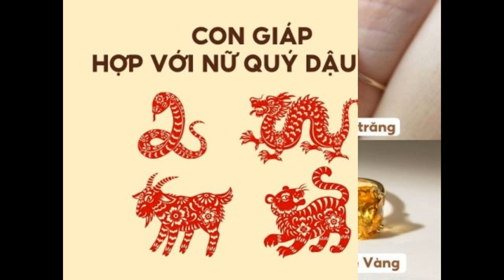Tử vi tuổi Quý Dậu năm 2024 nữ mạng: Một năm nhiều biến động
Lá số tử vi tuổi Quý Dậu năm 2024 nữ mạng có nhiều ẩn số, dự báo một năm mới với nhiều biến cố và khó khăn cho các nàng Dậu. Vậy tử vi nói gì về các phương diện cuộc sống của nữ tuổi Quý Dậu trong năm Giáp Thìn 2024? Hãy cùng Shopee Blog luận giải chi tiết về lá số tử vi của nàng Dậu qua bài viết bên dưới nhé!

Tổng quan lá số tử vi tuổi Quý Dậu năm 2024 nữ mạng
Nữ tuổi Quý Dậu sinh năm 1993 mang mệnh Kim (Kiếm Phong Kim) gồm những người có ngày sinh dương lịch từ ngày 23/01/1993 đến 09/02/1994.

Ngũ hành: Nữ Quý Dậu 1993 có ngũ hành mệnh Kim cùng gặp mệnh Hỏa của năm Giáp Thìn mà Kim khắc Hỏa nên đây sẽ là mối quan hệ không tốt.
Thiên can: Nữ sinh năm 1993 thiên can Quý thuộc về Thủy gặp thiên can Giáp thuộc Mộc đem lại mối quan hệ về sự bình hòa.
Địa chi: Dậu thuộc Hỏa gặp Thìn thuộc Thổ trong năm 2024 nên sẽ sinh ra mối quan hệ Nhị Hợp tương đối tốt.
Sao chiếu mệnh: Sao Thổ Tú.
Vận hạn: Huỳnh Tuyền.
Vận niên: Xà Hãm Tinh.
Thái Tuế năm 2024: Không phạm Thái Tuế.
Tam Tai năm 2024: Không phạm Tam Tai.
Nữ Quý Dậu phạm Hoang Ốc trong năm 2024.
Tổng quan lá số tử vi tuổi Quý Dậu nữ mệnh trong năm 2024
Nữ sinh 1993 thuộc mệnh gì? Tổng quan lá số tử vi tuổi Quý Dậu nữ mệnh trong năm 2024 (Nguồn: Shopee Blog)
Chi tiết lá số tử vi trọn đời tuổi Quý Dậu 1993 nữ mạng
Tử vi tuổi Quý Dậu năm 2024 nữ mạng sẽ cho thấy được vận trình số mệnh của nàng Dậu ở mọi phương diện trong cuộc sống. Từ đó, nữ tuổi Quý Dậu có thể đưa ra những quyết định phù hợp hoặc giải được vận hạn xui rủi cho bản thân. Shopee Blog sẽ chia sẻ chi tiết về lá số tử vi trọn đời tuổi Quý Dậu 1993 nữ mạng ngay sau đây nhé!

Công việc, sự nghiệp của nữ sinh năm 1993
Trong công việc, tuổi Dậu thường tích cực hơn những con giáp còn lại, đạt được hiệu suất công việc tối ưu. Tuy nhiên, trong năm 2024 phương diện công việc của tuổi Quý Dậu khá bình thường, không có biến động mạnh mẽ hay sự phát triển đột phá. Dù nữ mạng Quý Dậu có ý định thay đổi hướng hoạt động hay mở rộng phạm vi kinh doanh đều không đạt được kết quả như mong đợi.

Đồng thời, đối với các nữ mạng tuổi Dậu làm ăn kinh doanh buôn bán thì khai trương đầu xuân vào các ngày đẹp sẽ mang lại nhiều may mắn và phước lành cho mệnh chủ, cụ thể là các ngày như:

Thứ Hai, ngày 12/02/2024, nhằm Mùng 3 m Lịch.
Thứ Sáu, ngày 16/02/2024, nhằm Mùng 7 m Lịch.
Chủ Nhật, ngày 18/02/2024, nhằm Mùng 9 m Lịch.
Thứ Ba, ngày 20/02/2024, nhằm Mùng 11 m Lịch.
Chủ Nhật, ngày 25/02/2024, nhằm Mùng 16 m Lịch.
Thứ Sáu, ngày 01/03/2024, nhằm Mùng 21 m Lịch.
Thứ Tư, ngày 06/03/2024, nhằm Mùng 26 m Lịch.
Thứ Sáu, ngày 08/03/2024, nhằm Mùng 28 m Lịch.
công việc của nữ Quý Dậu trong năm 2024
Nữ mạng 1993 cung gì? (Nguồn: Shopee Blog)
Tiền bạc, tài chính của nữ Quý Dậu 1993
Trong năm Giáp Thìn 2024, tài chính của nữ Quý Dậu 1993 chưa thể đạt được như mong đợi, gặp nhiều khó khăn và cản trở. Sự thay đổi này có thể làm mất cân bằng trong việc quản lý nguồn lực tài chính khiến nữ tuổi Quý Dậu vất vả trong vấn đề chi tiêu. Ngoài ra, nữ Quý Dậu 1993 còn có thể gặp các thị phi rắc rối liên quan đến tiền bạc.

tài chính của nữ Quý Dậu 1993
Tổng quan tài lộc cho nữ Quý Dậu (Nguồn: Shopee Blog)
Gia đạo, tình duyên của nữ sinh năm 1993
Tình duyên của nữ 1993 thường là những câu chuyện buồn và trắc trở, tử vi khuyên nên cưới muộn để tránh số hai chồng. Đối với nàng Dậu còn độc thân thì năm này bản mệnh sẽ có cơ hội gặp được nhiều mối nhân duyên tốt lành. Đối với người đã có gia đình thì cần chú ý phân bổ khối lượng thời gian hợp lý, không mang theo áp lực công việc về gia đình. Những giây phút chia sẻ, thư giãn hay vui chơi bên gia đình sẽ giúp cải thiện mối quan hệ giữa các thành viên.

gia đạo, tình duyên của nữ Quý Dậu 1993
Gia đạo và tình duyên cho nữ sinh năm 1993 (Nguồn: Shopee Blog)
Sức khỏe của nữ Quý Dậu 1993
Năm 2024 Giáp Thìn, nữ Quý Dậu 1993 được sao Thổ Tú chiếu mệnh nên sức khỏe khá ổn. Nếu bị sốt hoặc cảm lạnh đừng cố gắng làm việc mà hãy dành thời gian để nghỉ ngơi. Bên cạnh đó, nàng Dậu cũng cần chú ý đến các bệnh phụ khoa, trời mưa không được để ướt hoặc mặc ít áo khi thời tiết trở lạnh. Trong những năm bị sao xấu chiếu, hạn chế đến công viên giải trí hoặc tham gia các trò chơi cảm giác mạnh, đồng thời hạn chế đi lịch ở những nơi xa.

Nữ sinh năm 1993 mệnh gì? Tổng quan sức khỏe cho nữ sinh năm 1993 (Nguồn: Shopee Blog)
Vận niên của nữ sinh năm 1993